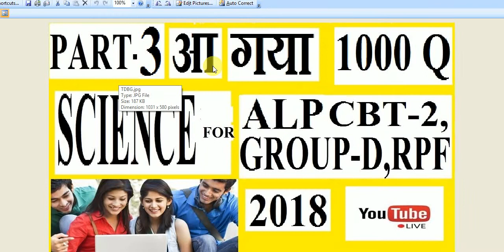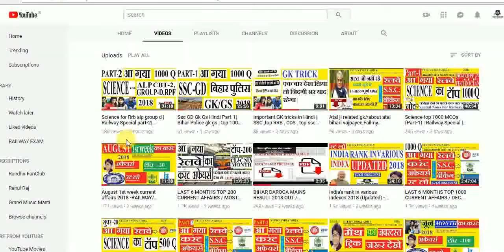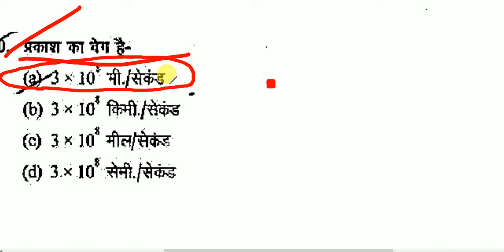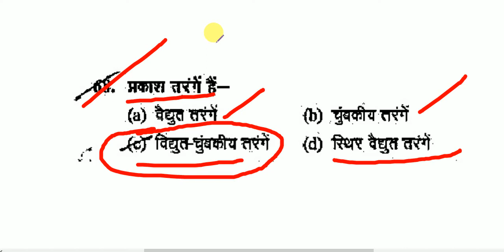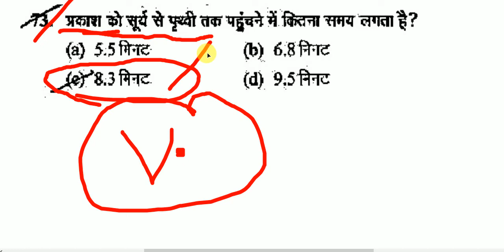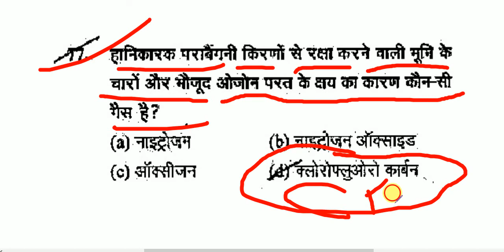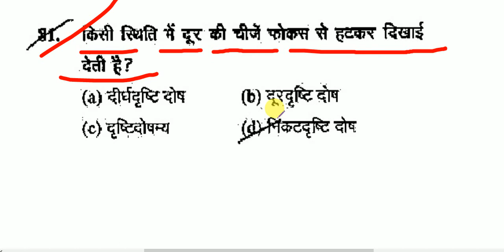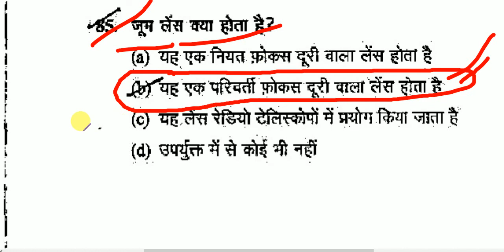Science for Rrb alp group d | Railway Special part-3| Railway Group D, ALP , RPF,SSC-GD|रट लें इन्हे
प्लीज like तथा share जरूर करना दोस्तों
Science top 1000 MCQs, science gk 1000 most Imp Question, 1000 general Science question for Railway Group D, 1000 science question for alp, rpf gk, alp gk, science for alp Thanks For Watching